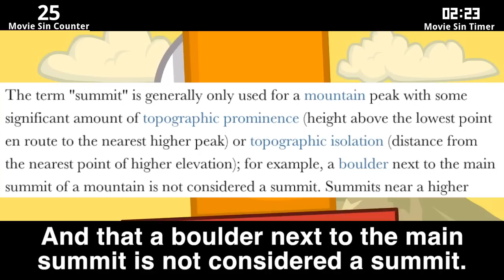Everything Wrong with BFDIA 5e in 4 minutes or less - a CinemaSin parody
This took a long time to edit... so long...
And hey, my hiatus is over! Expect a storm of videos in the next couple days!

Also I must credit MrCookieOmega for donating 1000 points to my DeviantArt! He'll deserve a tribute video in the future.

I'm not sure if I'm gonna do more of this... and I know I double-counted a couple of them.